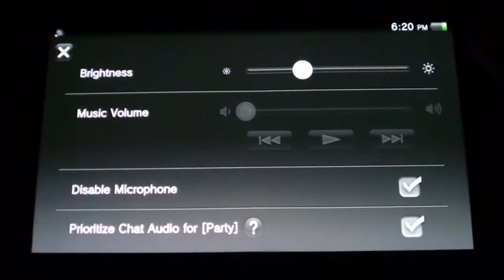Impossible Game (Brainz)